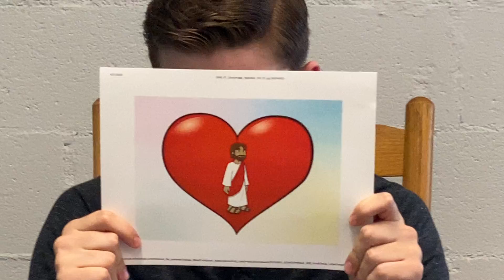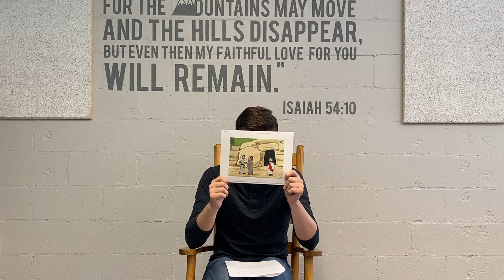SCCKIDS - SUNDAY - 6-14-20 - BIBLE STORIES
Teacher AJ tells the story of the resurrection of Jesus.